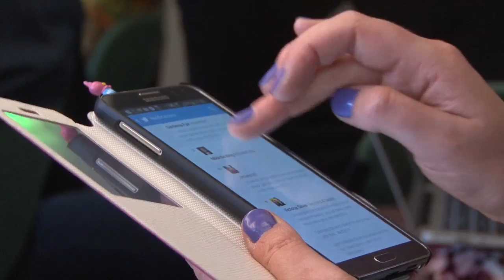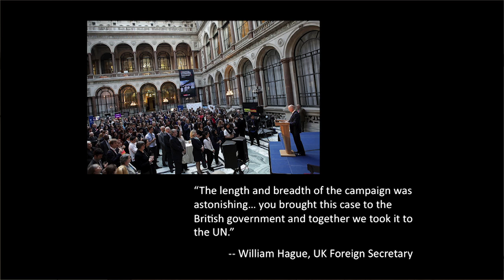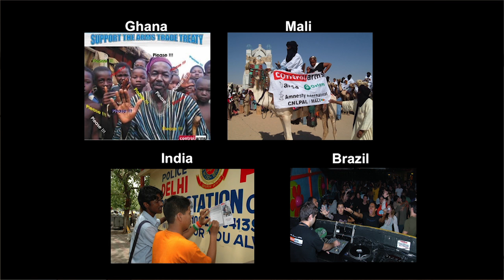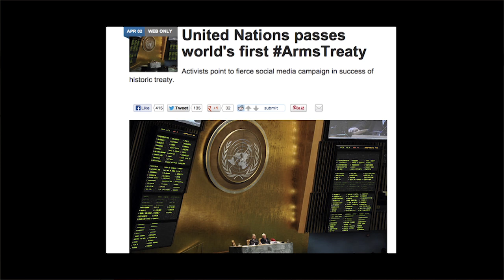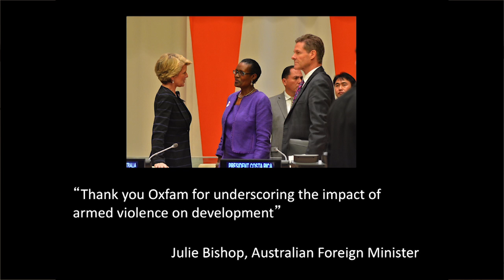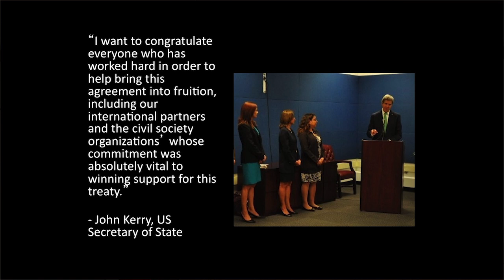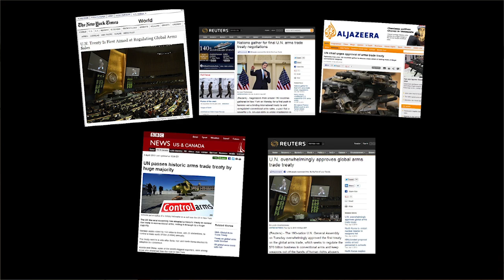Achieving the UN Arms Trade Treaty: 10 lessons from 10 years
The UN Arms Trade Treaty was approved in 2013. But it was over a decade of work that made it possible. Anna Macdonald, the Head of the Arms Control Campaign, shares 10 lessons from 10 years about how it was achieved.